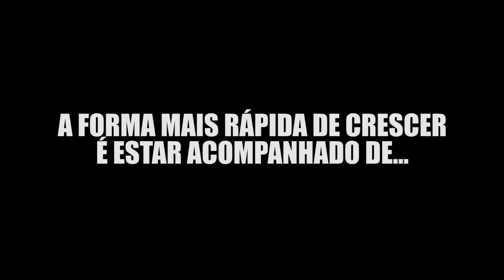A forma mais rápida de crescer é estar acompanhado de... - 2T126 | RT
Uma das coisas que eu mais ambiciono é…
Crescer sustentado, mas rápido.
Não sei se tens a mesma ambição? Mas se tens temos de estar acompanhados de…